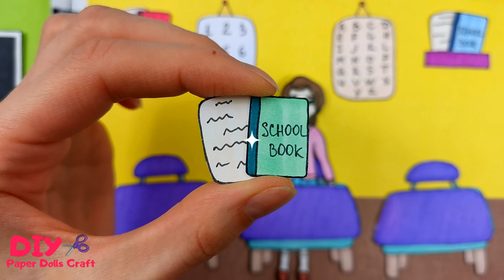NEW PAPER DOLLS BACK TO SCHOOL CLOTHES HANDMADE PAPER CRAFTS